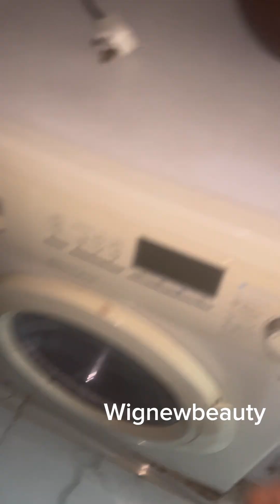SATURDAY VLOG: Realistic Day in my Life as a mum and a wig maker 😜